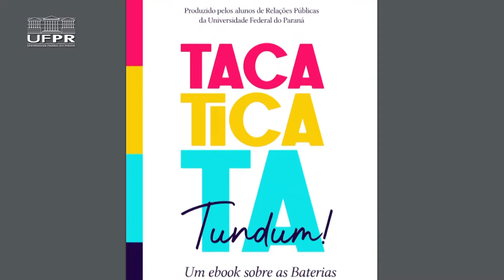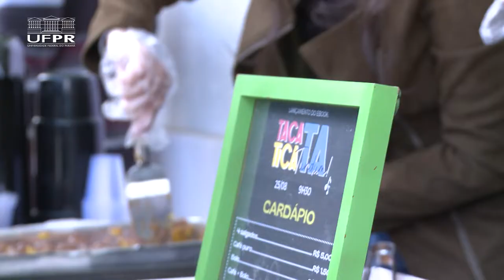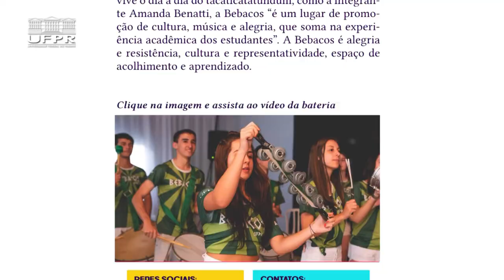Informa | Estudantes da UFPR lançam ebook sobre baterias universitárias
Estudantes do curso de Relações Públicas da UFPR lançaram no último dia 25 o ebook "Taca Tica Ta Tundum", que fala sobre a história de cinco baterias universitárias em Curitiba. O trabalho foi orientado pela professora Juliana Barbosa e o lançamento contou com um evento de celebração, com participação da bateria da Comunicação Social.